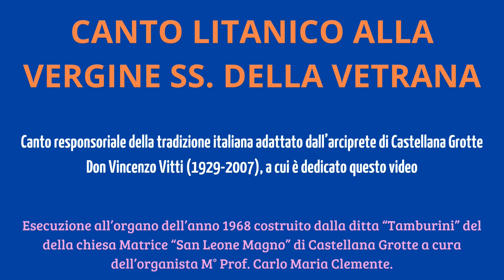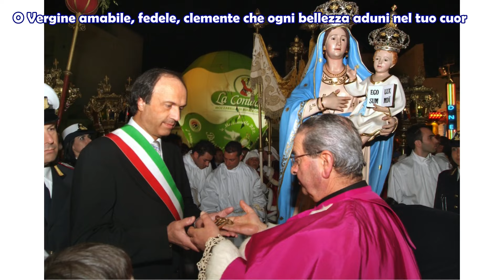Canto litanico alla Vergine SS. della Vetrana - adattamento di don Vincenzo Vitti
Canto responsoriale con litanie dedicato a Santa Maria della Vetrana, patrona della città di Castellana Grotte, adattato dall'arciprete don Vincenzo Vitti (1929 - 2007) su un testo della tradizione italiana. Esecuzione all'organo della chiesa Matrice "San Leone Magno" di Castellana Grotte, Tamburini 1968, a cura dell'organista M° Prof. Carlo Maria Clemente. Questo video è dedicato a don Vincenzo Vitti, presente in queste fotografie insieme al simulacro processionale della Madonna della Vetrana.